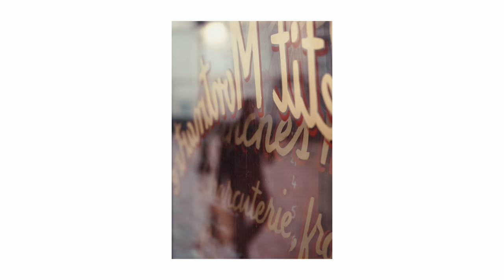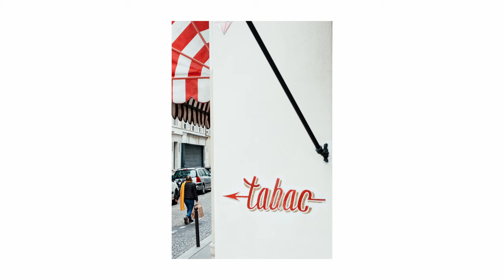The Best Street Photography City in the World?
Ah Paris! The home of street photography. The greats of the art world have wandered the romantic streets of this city - one of the world's best - where everywhere you look is a picture postcard scene.

Following in their footsteps I head out in the rain to photograph Paris from my point of view in this street photography POV video. I hope you enjoy it -  let me know your favourite photo in the comments!

🔴 If you dig the video please give it a like to help it spread to more people to enjoy and let me know your thoughts in the comments - it really helps the channel :)

All images taken with the Fujifilm X-T2 and 50mm f/2 lens.

🎧 *Like the music in this video? Get a free 30-day trial with this link:*

- Main photography camera
- POV camera
- Video recording / vlogging camera
- Fujifilm 35mm f/2
- Wrist strap
- Neck strap
- SD cards
- Portable hard drive